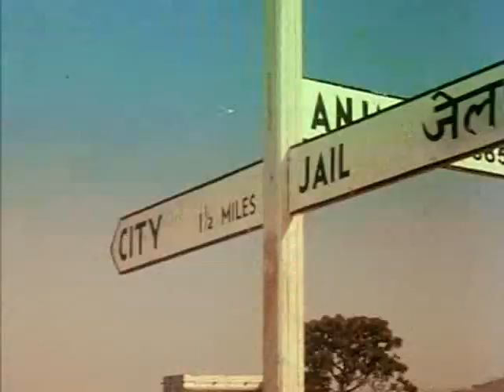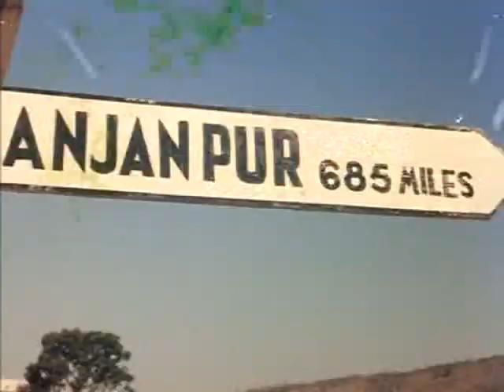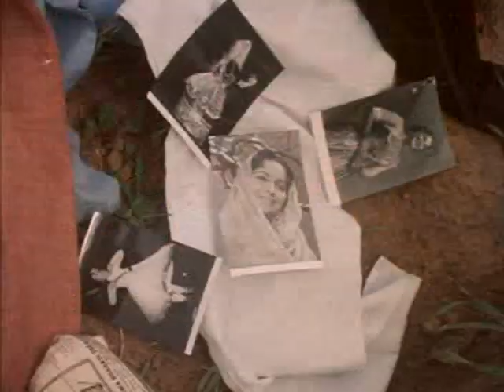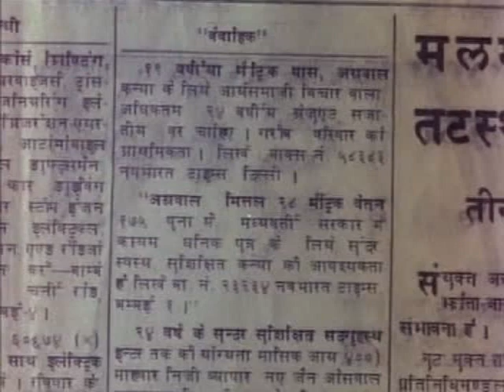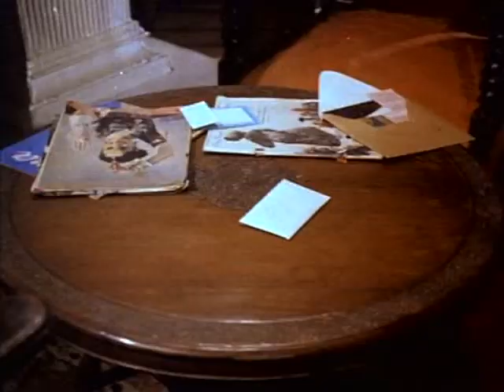Guide(dev anand,waheeda rehman)part1